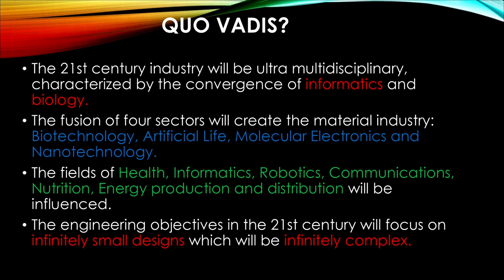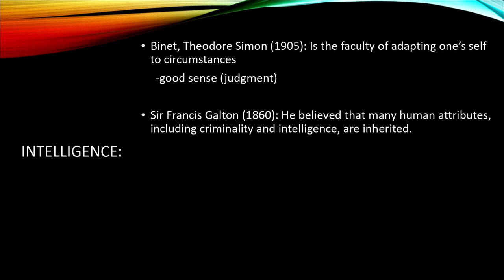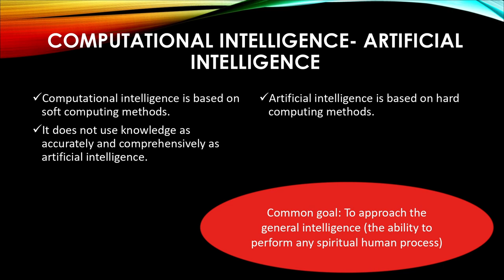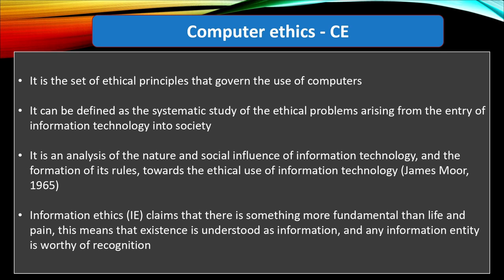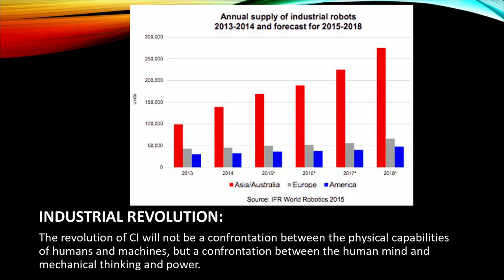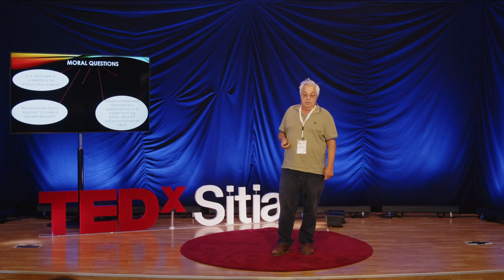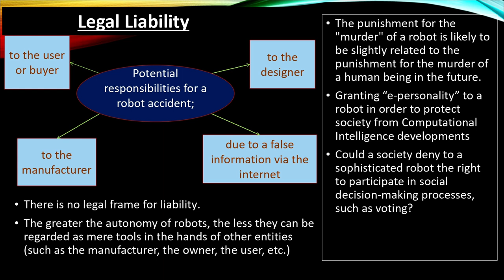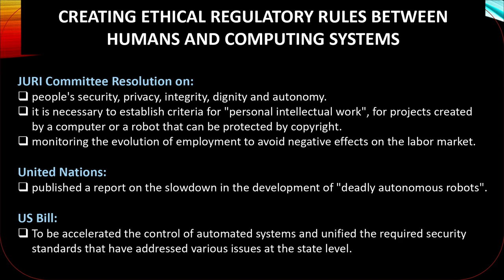Ethics and Computational Intelligence | Giorgos Papadourakis | TEDxSitia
Science and technology constitute very important parameters in social evolution. In the beginning a historical evolution of technology and its consequences will be addressed followed by the perception of Socrates and Aristotle on engineering and ethics. The definition of Intelligence and the clarification of the terms “Artificial and Computational Intelligence” will be explained. Nowadays, autonomous computing systems are already able to make decisions themselves and assert human rights. The moral implications of this rapid development are thoroughly investigated in the social, labor, and religious spheres. Scientists’ concerns will be analyzed, as well as suggestions for future actions will be made. In contrast with the past, the ethical dilemmas that emerge, regarding computational intelligence and superintelligence of the future are becoming very significant. This fact necessitates the establishment of normative rules of ethical nature that will regulate the coexistence of people and machines. Humanity should adapt its values accordingly, change and strengthen its moral behavior and review the contribution of these intelligent systems to society. Giorgos Papadourakis was born in Patras, Greece in 1959. He received his B.Sc. degree from the Michigan Technological University in 1978, his Master’s degree from the University of Cincinnati in 1981, and his Ph.D. degree from the University of Florida in 1986, all in Electrical Engineering. He is a professor in the Electrical and Computer Engineering Department of the Hellenic Mediterranean University. His current research interests include Intelligent System applications, firmware and software development, Cyber Security, Engineering Education, and Open Distance Learning. He has authored/edited 17 books, over 38 journals and 190 International Conference publications. He has coordinated or participated in over 110 National, European and International projects. He has been Conference Chair on 15 International Conferences. He has been an academic member of the TEI of Crete Council, 2012 – 2016. He was the Rector of the TEI of Crete September 2017 – November 2017 and Dean of the School of Engineering December 2017 – February 2018. This talk was given at a TEDx event using the TED conference format but independently organized by a local community.